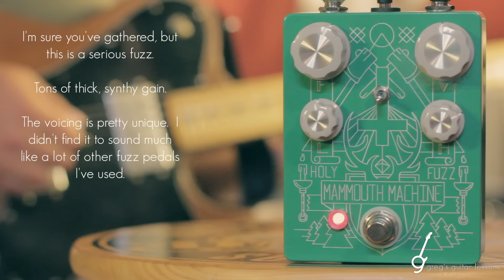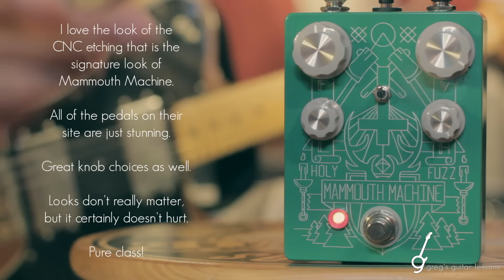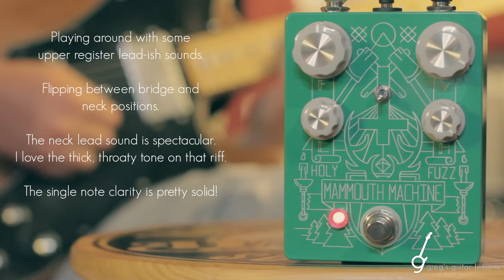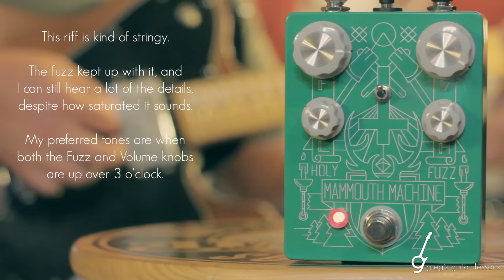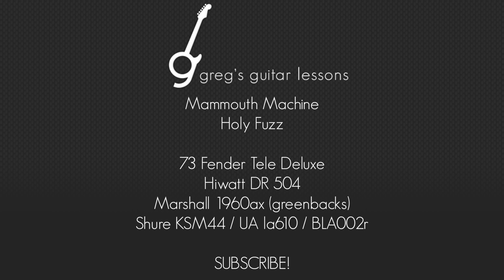Mammouth Machine Holy Fuzz [Vintage Tele / Hiwatt]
The Holy Fuzz is a unique circuit with a booming low end focus.

Just killer sound and LOOKING pedal.